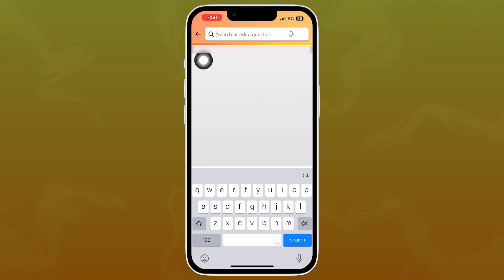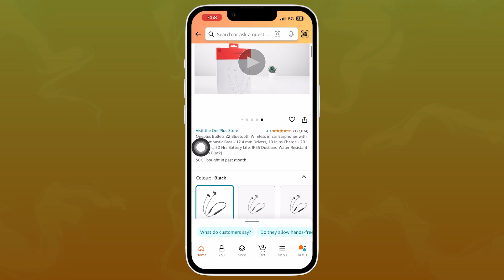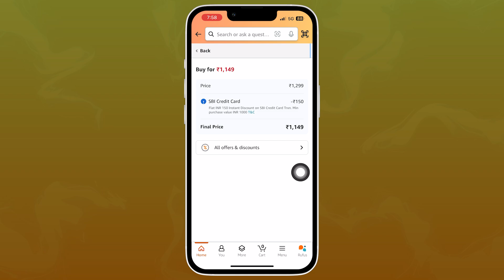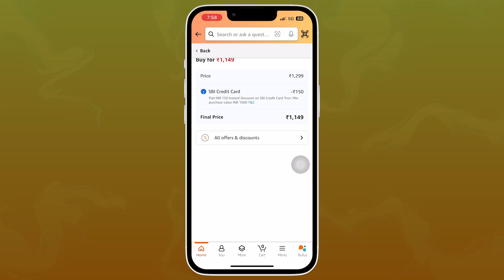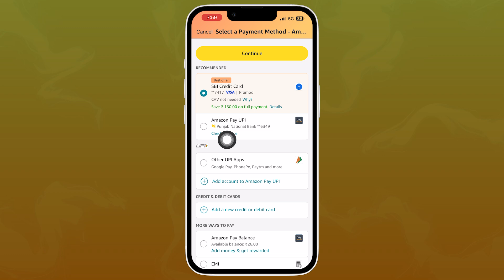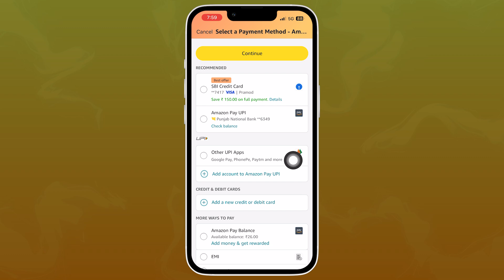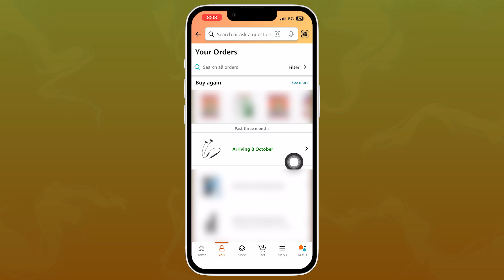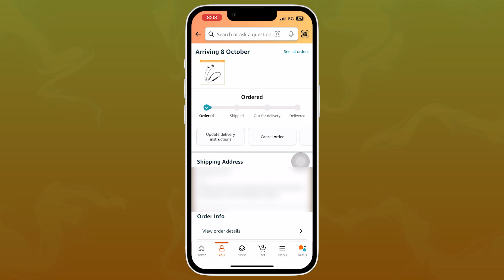Amazon se Neckband kaise order kare | How to order Earphone on Amazon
Keep Supporting...